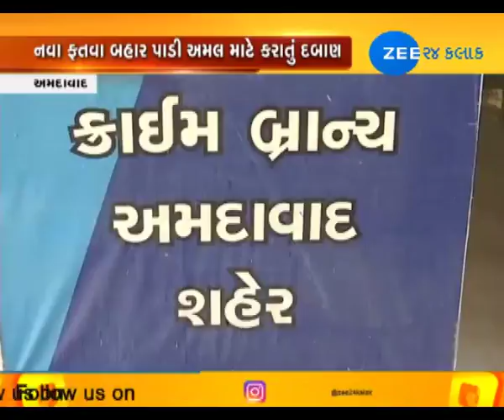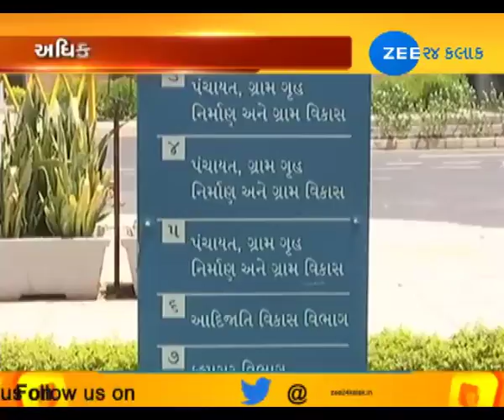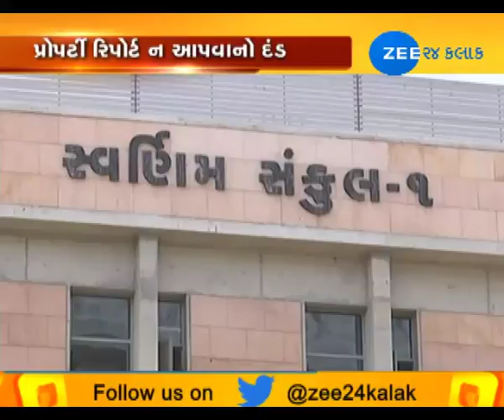12TH MAY|NOON|AROUND GUJARAT|ZEE 24 KALAK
12TH MAY|NOON|AROUND GUJARAT|ZEE 24 KALAK